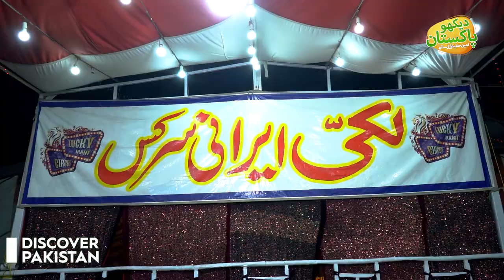Lucky Irani Circus 🎪 Complete Show 2024 | Unbelievable Show & Arts | Discover Pakistan